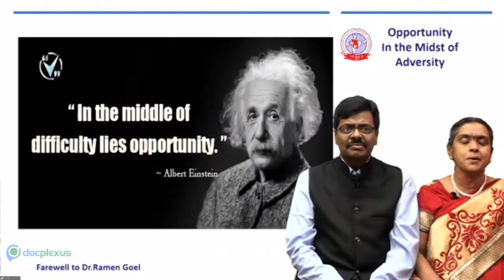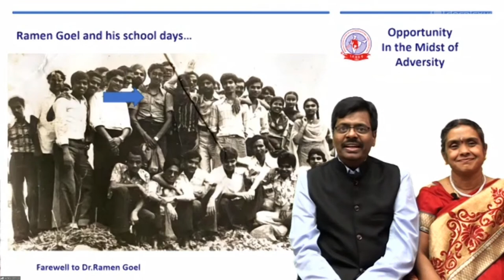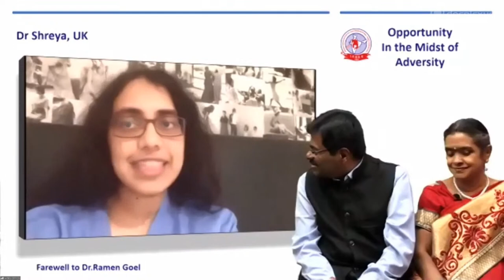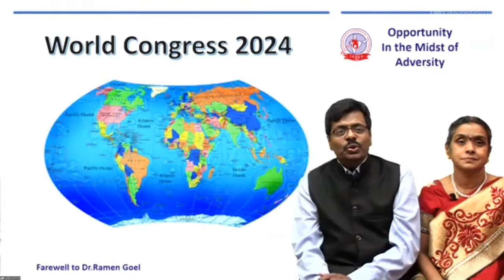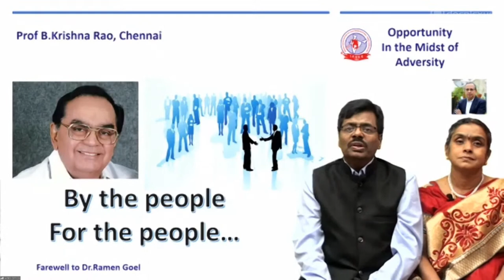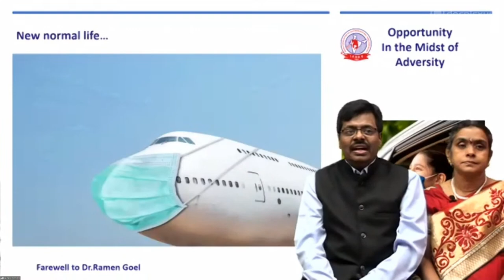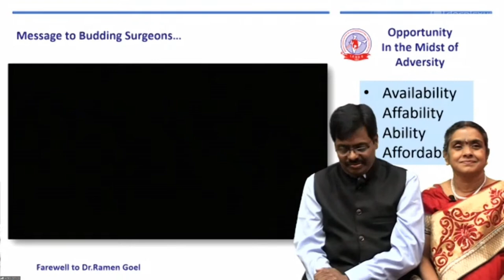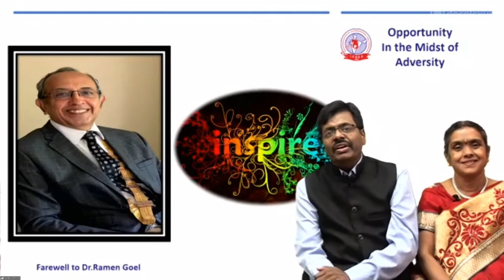Opportunity in the Midst of Adversity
While the COVID-19 pandemic has posed several challenges, it also made the medical fraternity boost and realize their leadership skills. Doctors stood on the frontline to guide the world in combating the pandemic. This has led to fine-tuning several regulations, policies, and work formats on national and individual levels, refining and enhancing medical practices. What can be better than hearing the experiences of experts from across the world?

In this regard, Docplexus, in association with the Indian Association of Gastrointestinal Endosurgeons (IAGES) has organized IAGES Primetime Session on 7th Feb 2021, starting at 9 PM. In this discussion, a panel of experts will share their experiences of turning the adversity of the COVID-19 pandemic into opportunity.

We invite you to submit your questions which will be answered by the speakers at the end of the session.